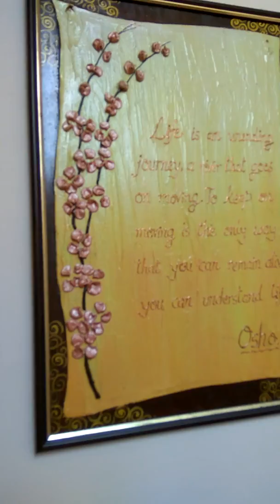27 April 2018